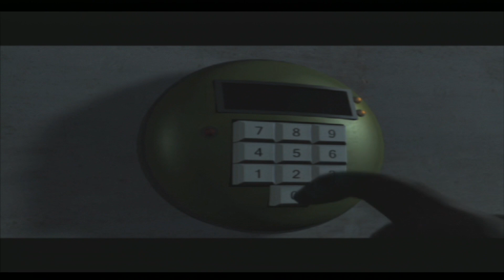James Bond in Everything or Nothing~Part 2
Continuing my Everything or Nothing videos.

This is Part 2 where Bond and I destroy an Egyptian Dam.